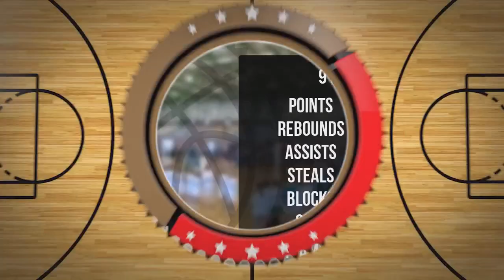Eryk Kucharski Player Mixtape DC88 Zambrów 2023